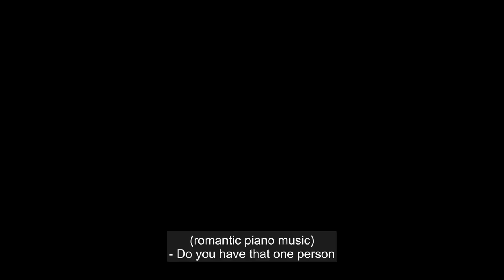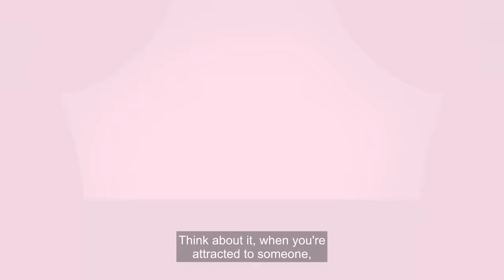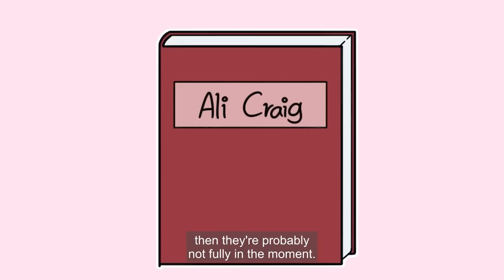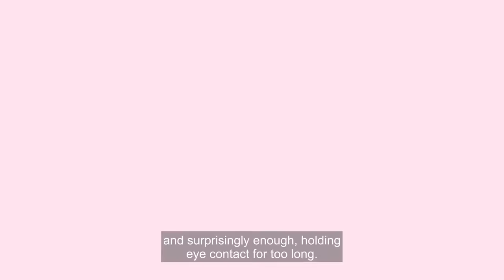Signs Someone Is Not Interested In You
Have you ever found yourself feeling confused about someone's behavior towards you? Do you suspect that they might be in love with someone else, but you're not sure?  If so, this video is for you!

Our team has done extensive research and identified six common signs that indicate someone is in love, but not with you. We will discuss the behaviors and actions that suggest their heart is elsewhere. By the end of this video, you will have a better understanding of what to look out for and how to approach the situation. Whether you are looking to move on or just seeking clarity, this video will provide you with valuable insights to help you navigate your emotions and avoid one sided love.

Writer: Aditi Nambiar
Script editor: Caitlin McColl
Script manager: Kelly Soong

References
Counseling & Psychology- South University. (2016, August 23). The Psychology Behind Love and Romance. South University.

Pannell, N. (2018, June 27). Body Language Signs That Someone Doesn't Like You. Insider.

Raypole, C., & Litner, J. (2021, October 14). How to Recognize a One-Sided Relationship and Restore the Balance. Healthline.

Schafer, J. (2016, July 28). 5 Nonverbal Clues That Someone Is Interested in You. Psychology Today.

The University of Texas. (n.d.). How Much of Communication Is Nonverbal? | UT Permian Basin Online. UT Permian Basin's Online Degree Programs. Retrieved from online.utpb.edu/about-us/articles/communication/how-much-of-communication-is-nonverbal/